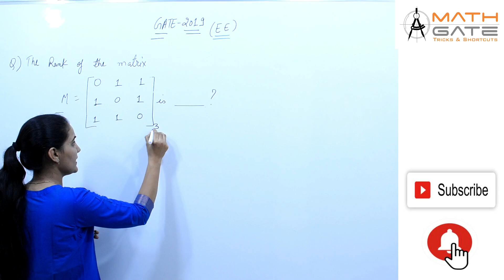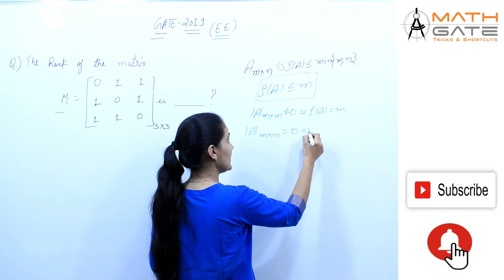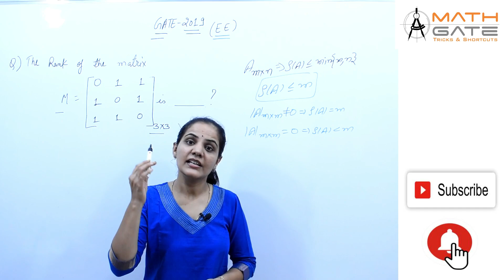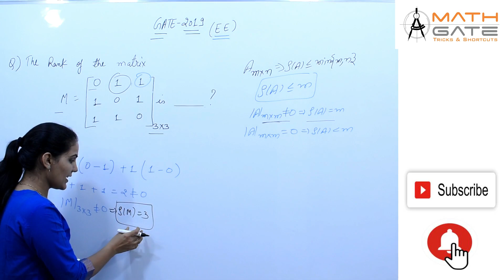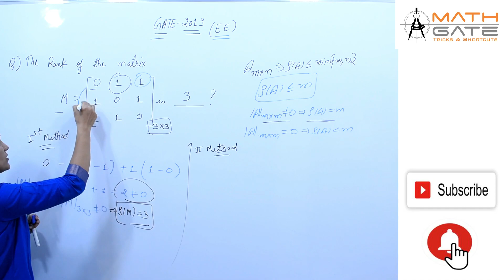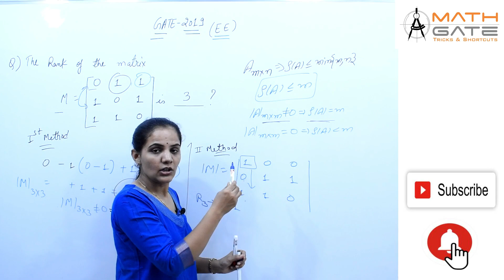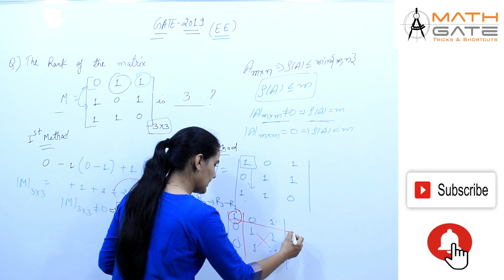GATE 2019 EXAM SOLUTION I EE ENGINEERING I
This video covers detailed solution of GATE 2019 for Electrical Engineering I